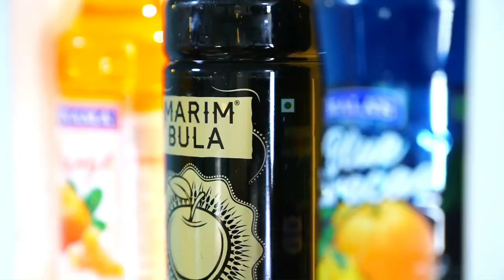YS JAGAN రాయలసీమ ద్రోహి - మాజీమంత్రి కాలువ శ్రీనివాసులు